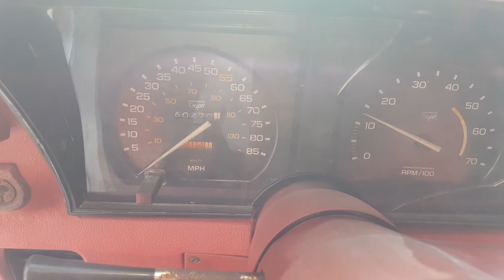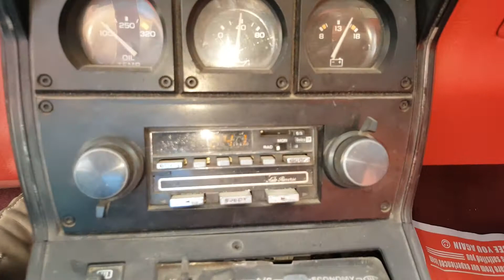My 1982 Chevrolet CORVETTE Stingray T-Tops in Abu Dhabi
Beautiful straight car that can be enjoyed everyday.